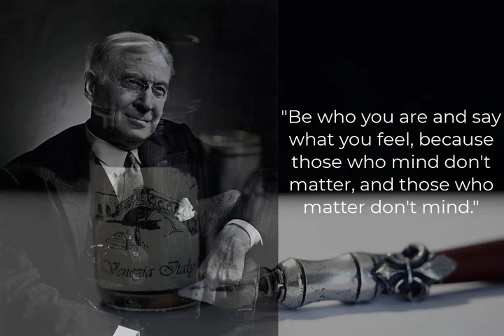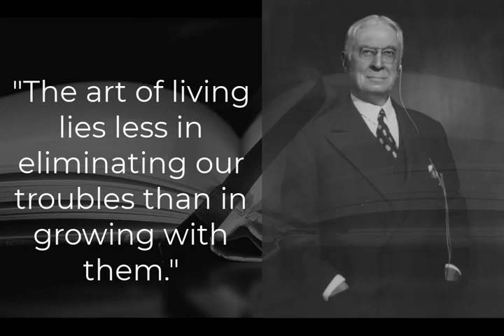Bernard M Baruch Quotes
A Jewish family welcomed Bernard Baruch into the world on August 19, 1870 in Camden, South Carolina. Simon Baruch, a doctor, and Belle (née Wolfe) Baruch were his parents.  His brothers included Herman B. Baruch, Sailing Wolfe Baruch, and Hartwig Nathaniel Baruch. He was the second of four boys.

Bernard and his siblings attended neighborhood schools in New York City after the family relocated there from Camden in 1881. He attended City College of New York, where he received his education. Annie Griffin, an Episcopalian from New York, was married to Baruch.  Belle Baruch, Bernard Baruch Jr., and Renée Baruch were their three children.

Picture By :
Yousuf Karsh